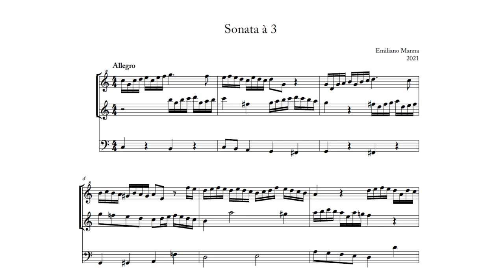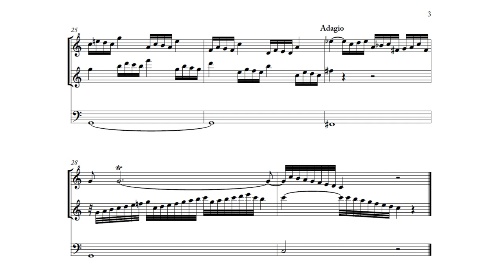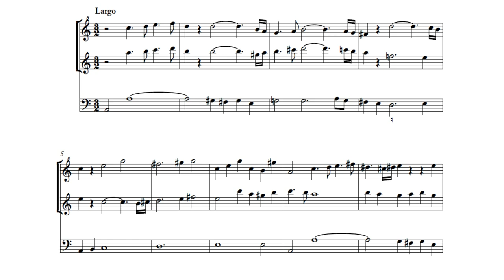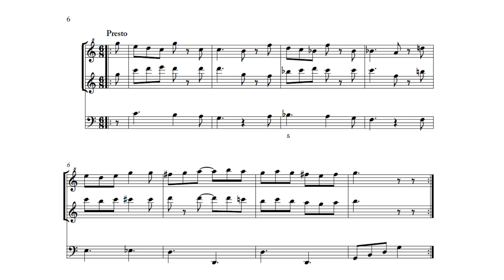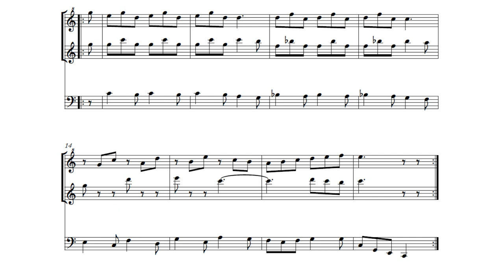Emiliano Manna - Sonata à 3 in C Major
A Trio Sonata for two Recorders (Soprano, Alto) and Bass cast in four short movements, written between yesterday and today.
00:00 Preludio
01:18 Allemanda
02:14 Sarabanda
03:35 Giga